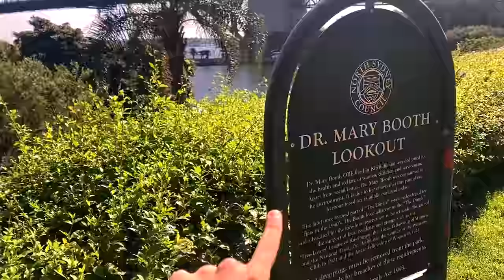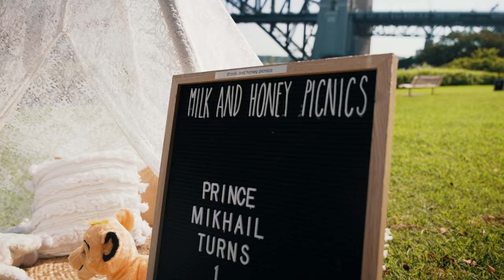Mikhail's First Birthday in Sydney